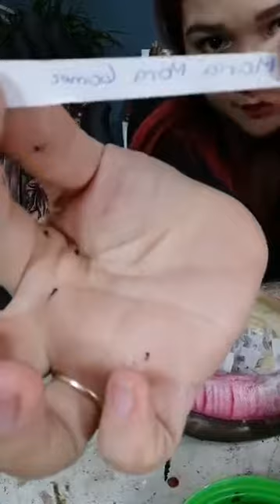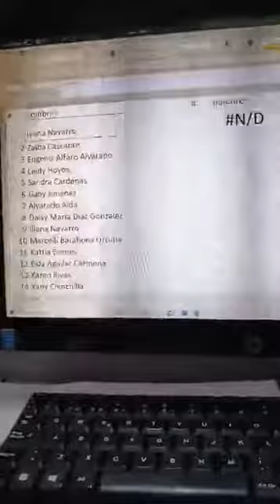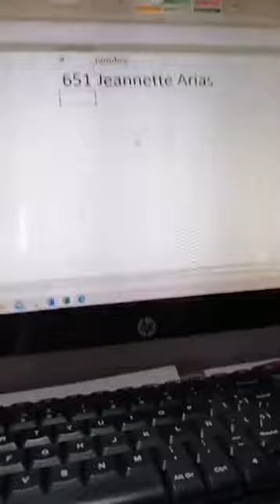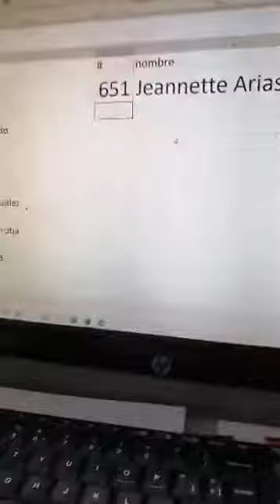43 manos sagradas